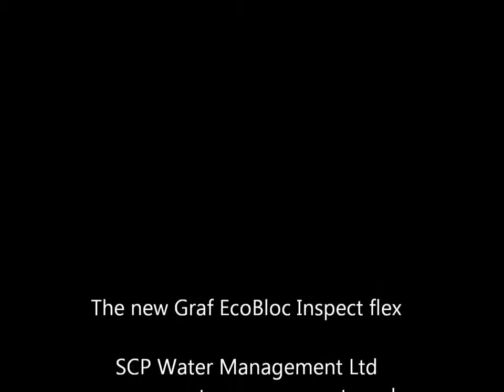GRAF EcoBloc Inspect Flex stormwater crates - Assembly video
On a recent visit to Graf's head office in Teningen, Freiburg, Germany, SCP spent some time working on the new EcoBloc Inspect flex stormwater management system. In this short video you'll see how quick & easy it is to assemble the modules together and see how strong the Blocs are when they are complete. The new EcoBloc Inspect flex has better access for inspection and maintenance and the base plates and individual modules that stack within each other to reduce transport costs & emissions, are stronger when locked in place together. For any further information on this new system or any other attenuation or rainwater harvesting system, please visit our